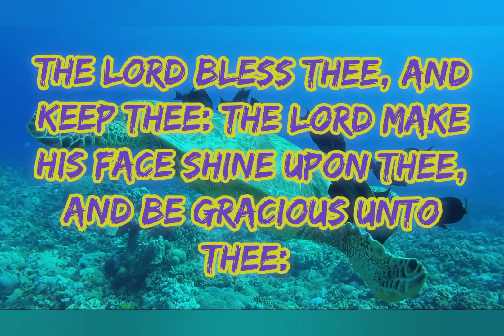Today's Bible verse 29-10-2021 இன்றைய வசனம் | Today's scripture | Verse of the day